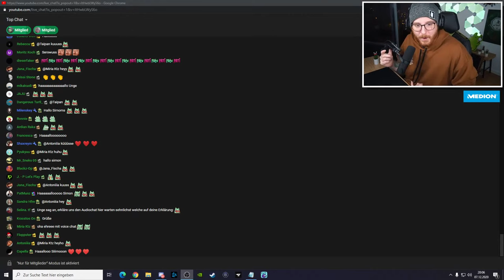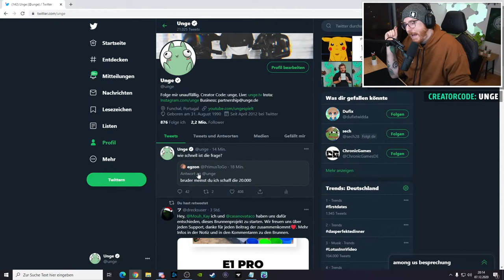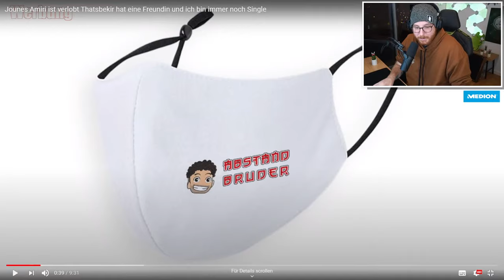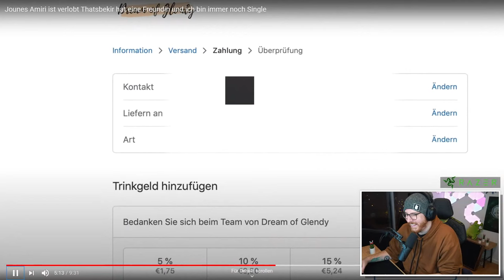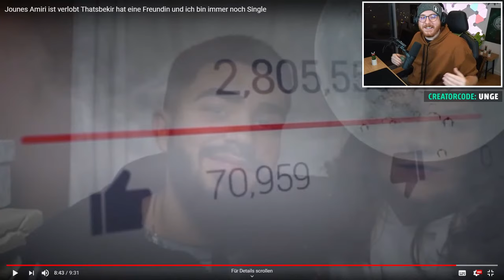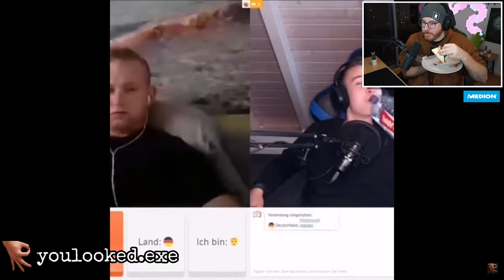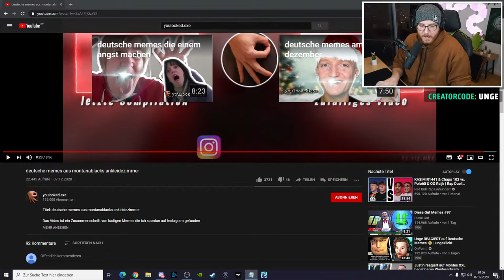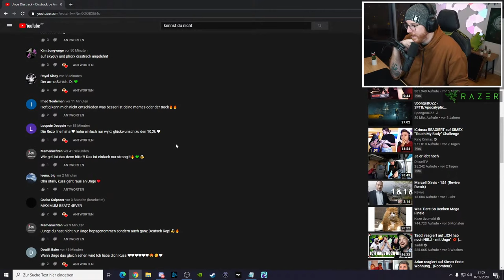AMONG US mit Ingame Voice-Chat + ungeklickt🔴 LIVE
Willkommen zum heutigen ungeklickt Stream, täglich von 20-21 Uhr

⭐️ Mein Headset: RAZER Blackshark V2 ᵂᴱᴿᴮᵁᴺᴳ

🖥️ Mein Equipment:

Mikrofon* Arm▸